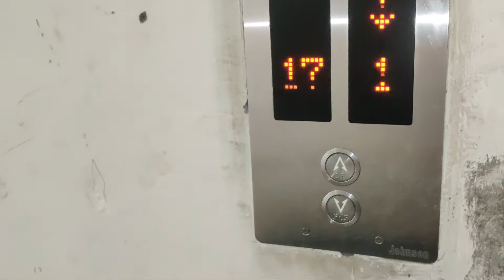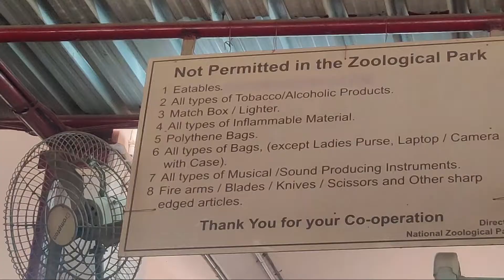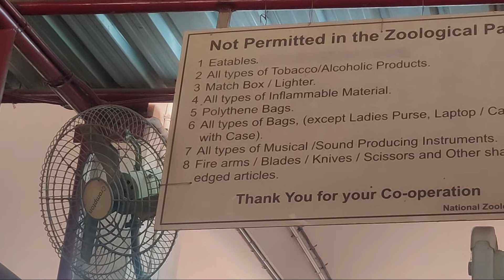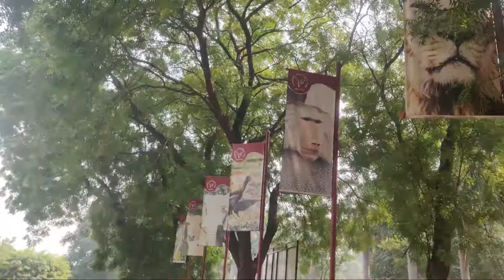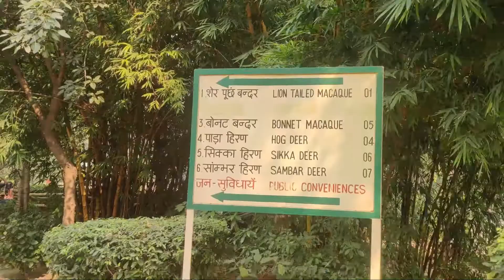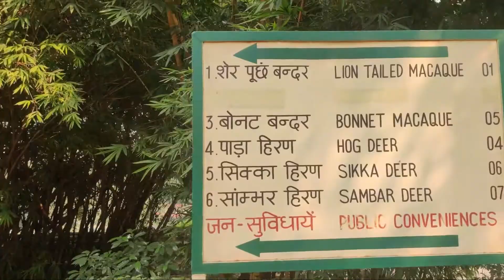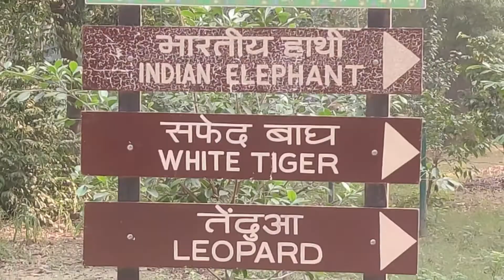Delhi Zoo | Delhi zoo park | Delhi zoo online ticket booking | Delhi zoo timing